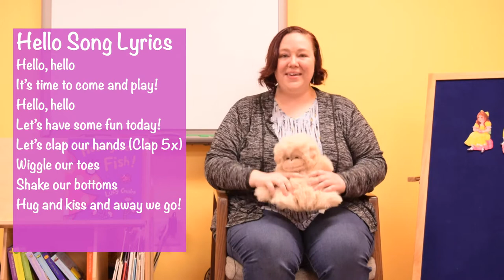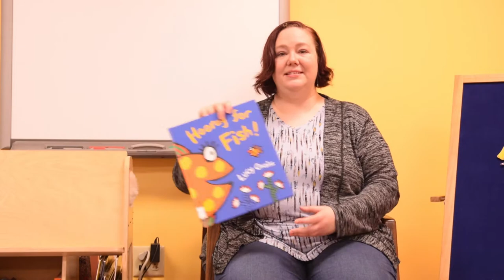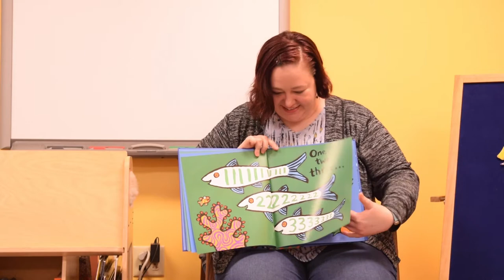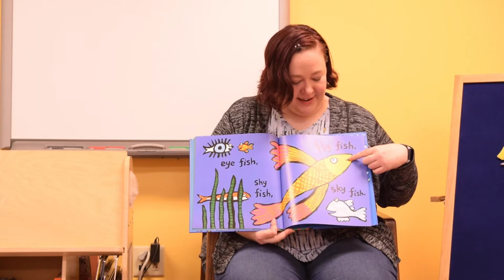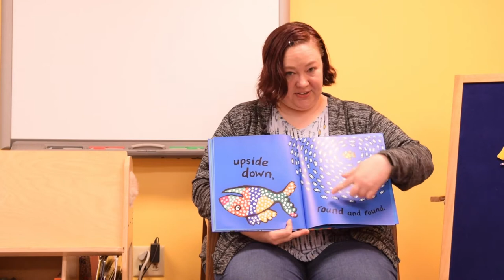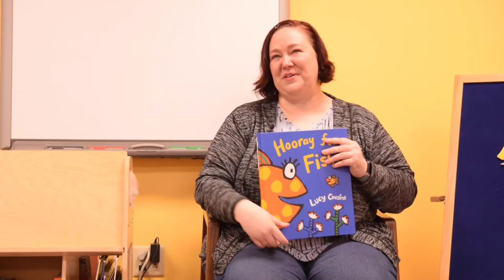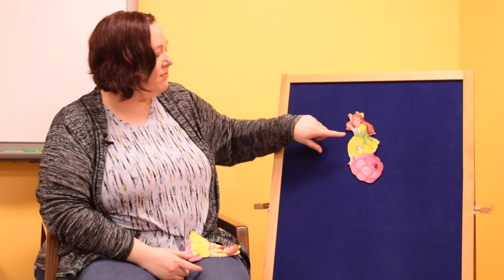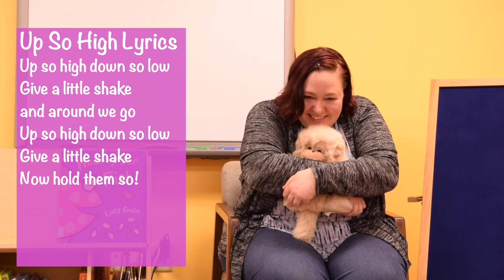"Hooray for Fish" by Lucy Cousins, Songs, and Other Activities - Mother Goose Story Time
Join Miss Shanna for another Mother Goose Story Time filled with songs, stories, and activities to get your little one moving with you! This video is meant for children ages 0-3 to watch with their caregiver. Visit us at MunciePublicLibrary.org for more books, movies, and programs the whole family can enjoy!